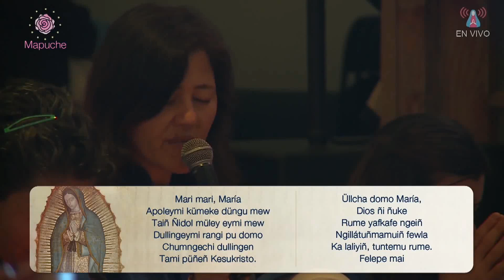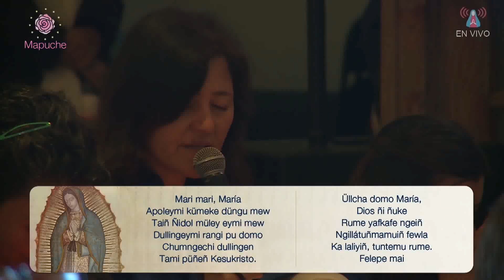28/10/2017 - MARÍA, la Gran Estrella del Mar (Mensaje de la Virgen María)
| Himno de Consagración de los Hijos de María

REPRESENTACIÓN DEL MENSAJE / REPRESENTATION OF THE MESSAGE

Aparición Extraordinaria de la Virgen María - 28/10/2017 - Viña del Mar, Chile.
Special Apparition of the Virgin Mary - 10/28/2017 - Vina del Mar, Chile.

01:29 - Inicio del Mensaje / Start of Message
45:26 - Himno/ Hymn

Transcripción de la canción / Song transcript:

HIJOS DE MARÍA
(Autor: Comunidades-Luz)

(Instrumentos)

Flores de luz son derramadas
sobre la Tierra
por los Ángeles del Cielo,
que traen entre sus manos
la Misericordia de Dios.

Los corazones del mundo
son impulsados a renacer
en el Espíritu Santo
y ellos despiertan
al Llamado maternal.

Una flor se abre en nuestro interior
al sentir Tu Presencia y Tu Voz,
porque siempre hemos
creído en el Amor.

Somos Hijos de María,
símbolos de Luz sobre la Tierra.
espejos del Amor del cielo azul.

Los soldados de la Paz
son convocados y ellos se unen,
porque llegó el momento
de la Consagración,
Consagración interior.

Luces y estrellas fugaces
cruzan y alumbran el firmamento.
Son las señales del Cielo
que anuncian la venida
de la eterna Paz.

                         (3x)